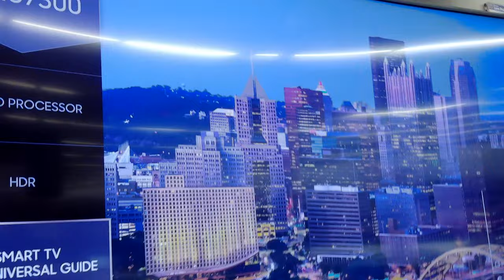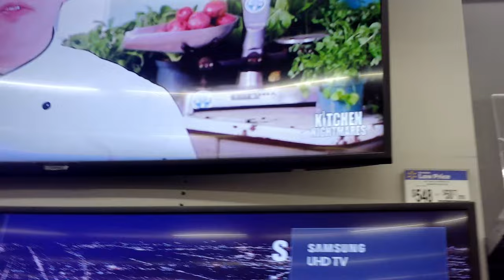Vlog of 4/20/2021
Just going over a few things